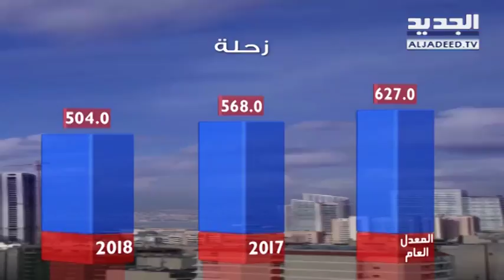نشرة الطقس الصباحية 29-08-2018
نشرة الطقس الصباحية ليوم الاربعاء  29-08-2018 مع دارين شاهين من قناة الجديد